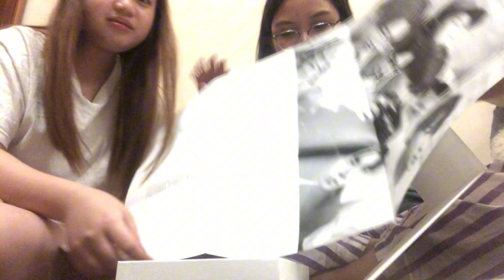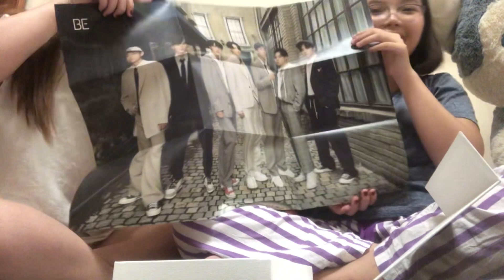UNBOXING “BE” ALBUM OF BTS 💜